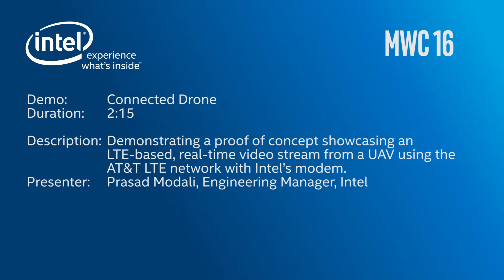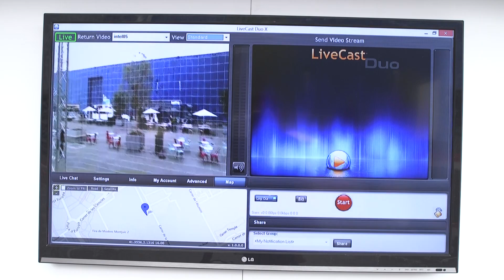Intel, AT&T Test Drone LTE Connection (B-roll)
Intel and AT&T on Monday, Feb. 22, 2016, at Mobile World Congress 2016 in Barcelona demonstrate an LTE-based real-time video stream from an unmanned aerial vehicle using the AT&T LTE network with Intel’s modem. The two companies announced a collaboration to test and define airborne LTE requirements for UAVs, also known as drones. Connecting drones over the network will help address many challenges the category faces.